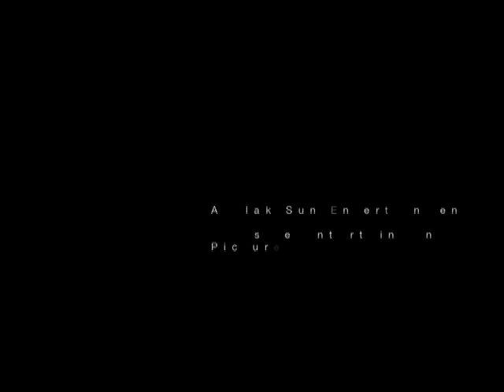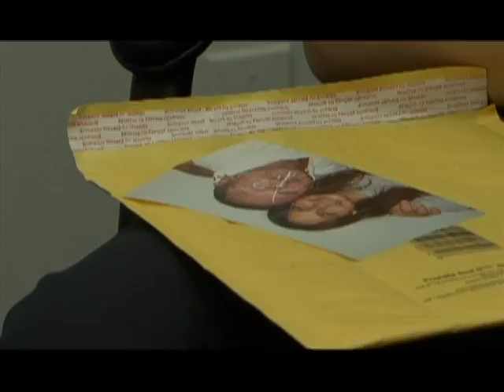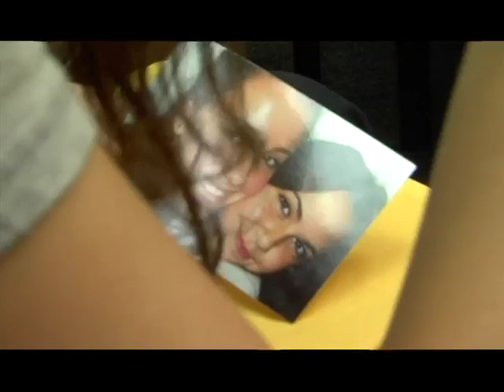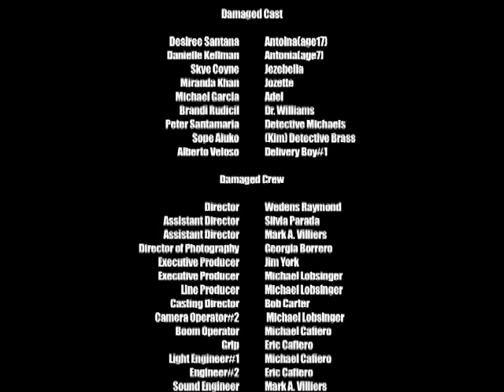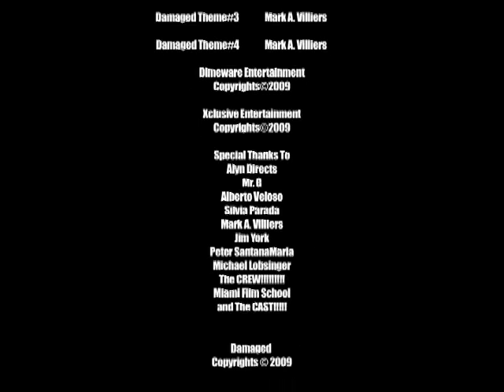Damaged Souls Short Film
Short Film made in 2009

Starring: Miranda Khan, Skye Coyne, Danielle Kellman, MIchael Mclaren, and Brandi Rudicil

Story Based on True Events